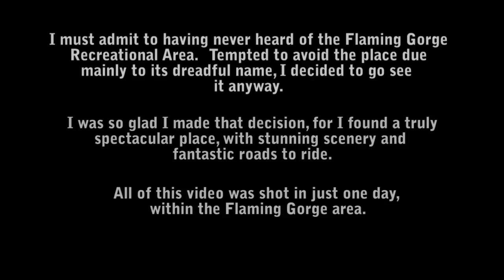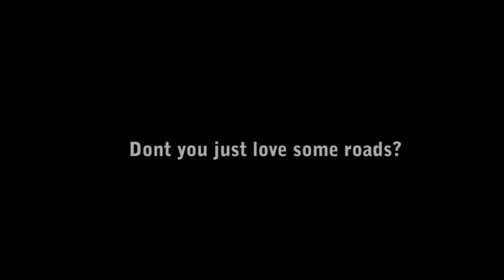Best roads on a Harley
Located on a relatively unknown back road, the first part of this video encompass some of the best scenery seen in America.  In places, the surface is gravel and, in others, the paved road surface is a little rough; there are cattle grids to ride over, there are no buildings, nor seemingly any facilities at all on this loop road.  However, the scenery is amazing as Gary France rides through canyons and alongside sheer cliffs that rise up high above him.  The video also shows Gary riding over a major dam and ends at an overlook point looking down at the wonderful view of the Flaming Gorge.  Filmed as part of his 21,475 mile American road trip on a motorcycle, this video is one of Gary's favourites.